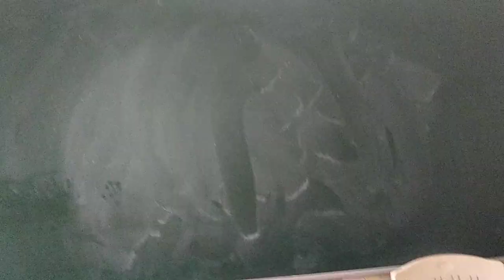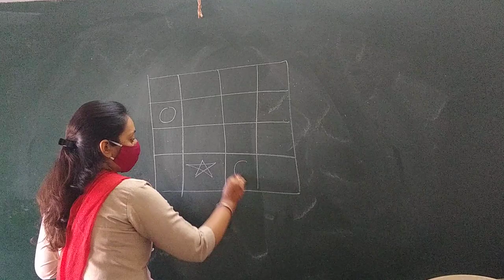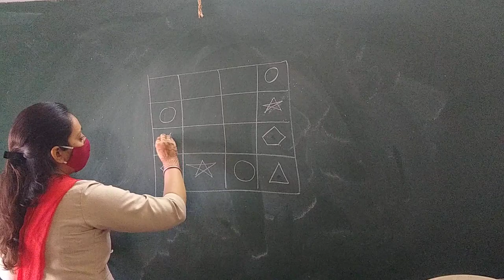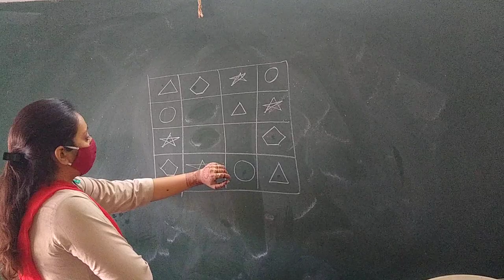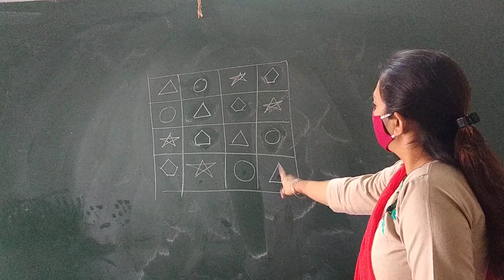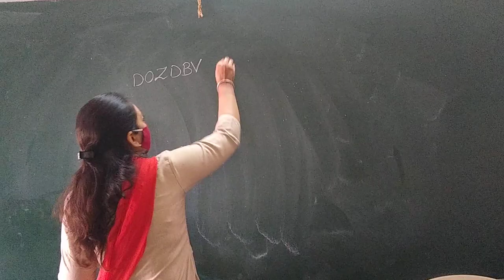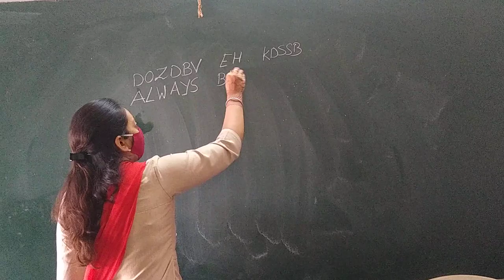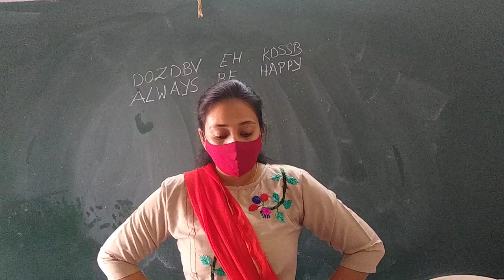C.P. Kotak Memorial Primary School 4th maths